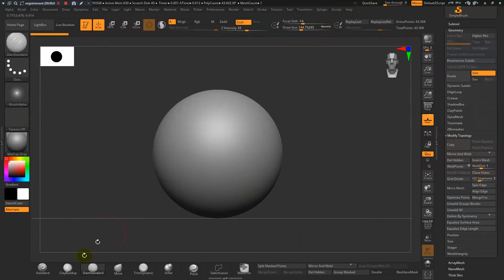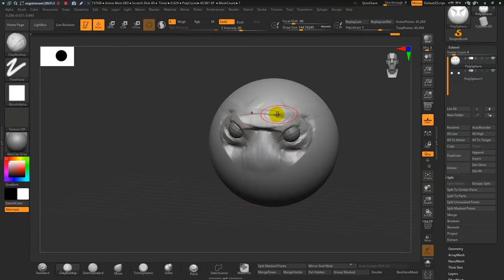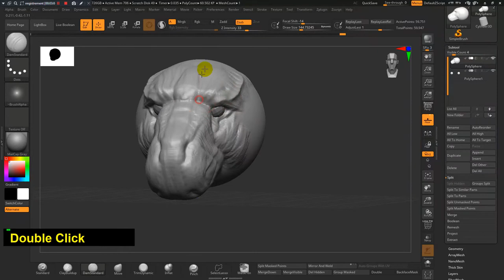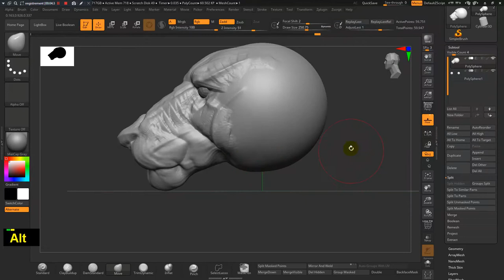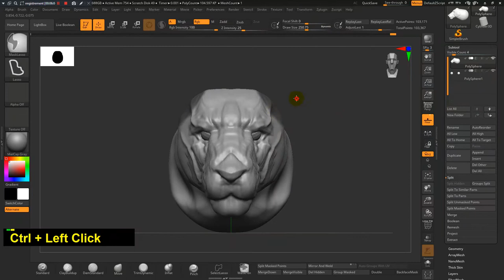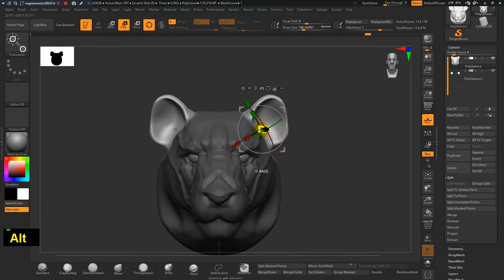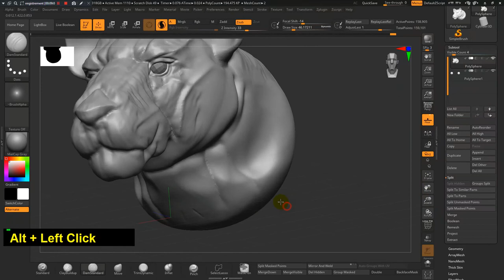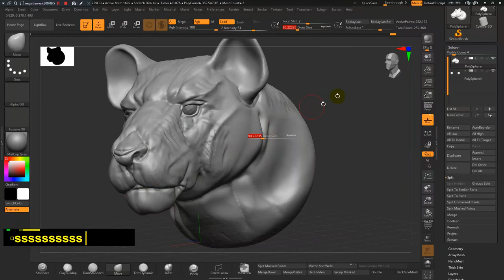How to Sculpt a Lion Head Zbrush Quick Tips